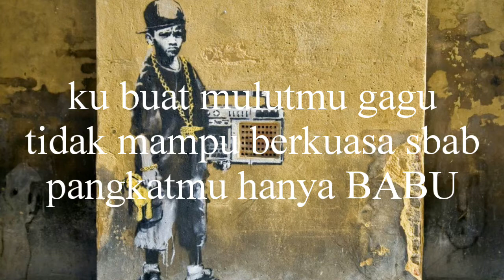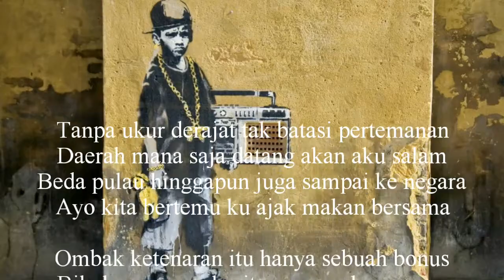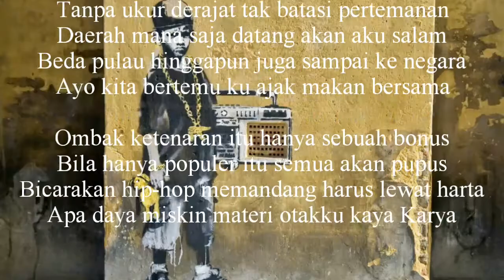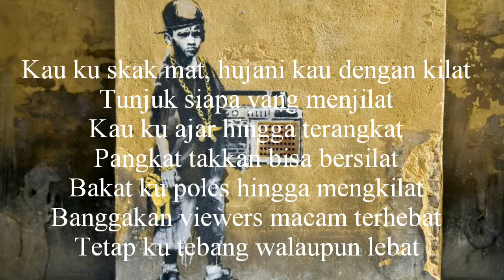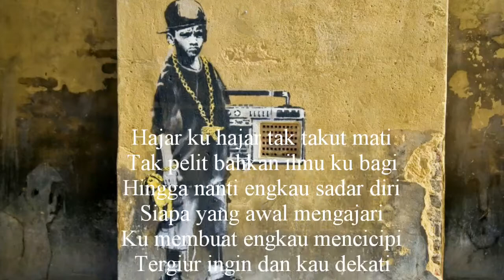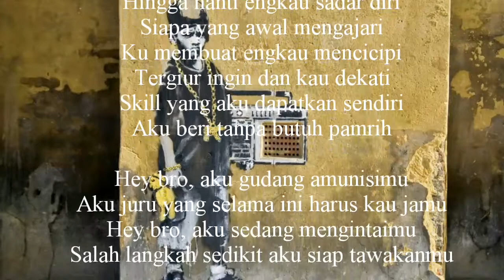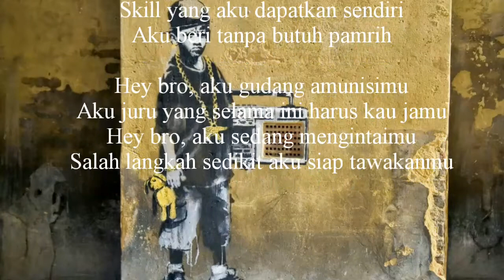Biaz MC x McYuri - SKAK (Official Video Lyric)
Christabeltobias
McYuri